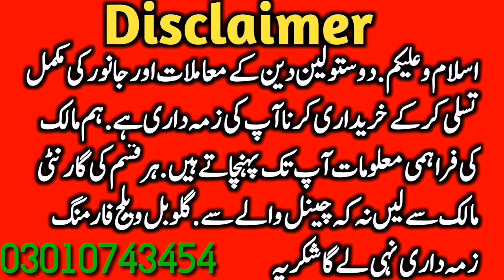Original Cholistani Cow From Rohi Desert || Global Village Farming